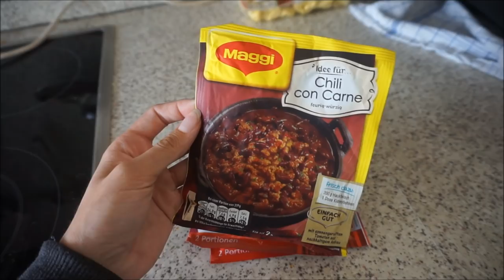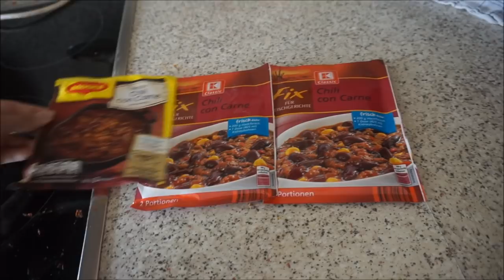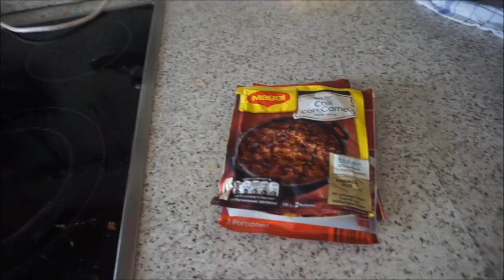Ernährung in der Schwangerschaft | Mein Alltag || Schwanger mit 18